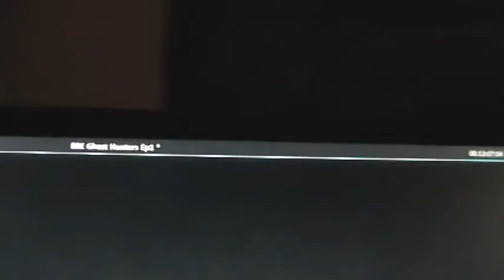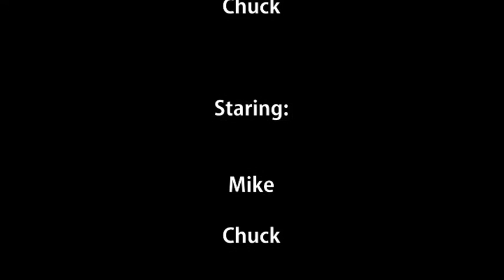Ghost Hunting with the Both Barrels Entertainment crew! (What did we see?) Episode 1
The Both Barrels Entertainment crew wants to thank you for joining us on this adventure!

We filmed our discoveries on location near our home town. They have turned this area into a day park, but at night we got the creepy crawlies!

This is episode 1 of our Ghost Hunting trips.

That's the only way we'll know if you want to see more of what we have planned!